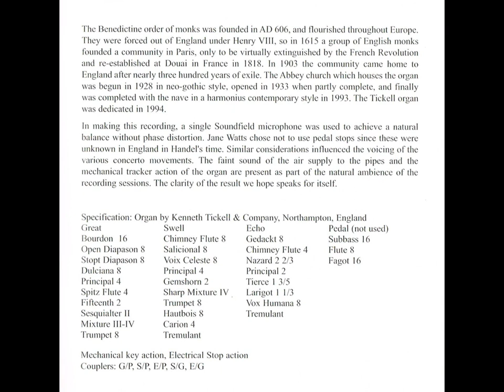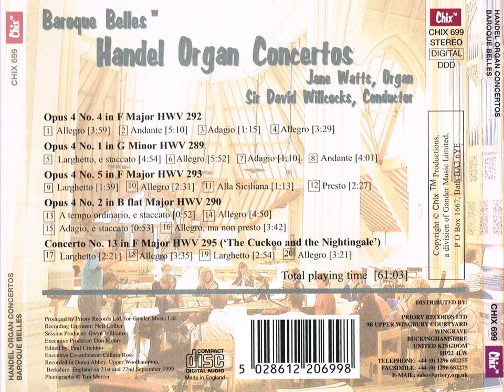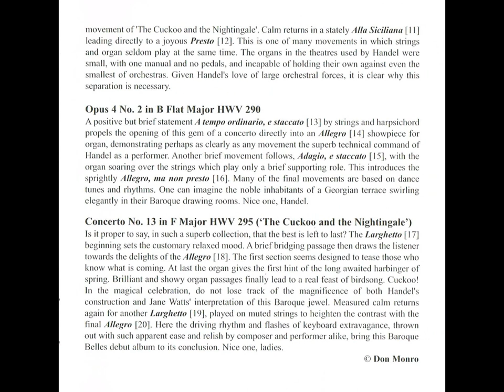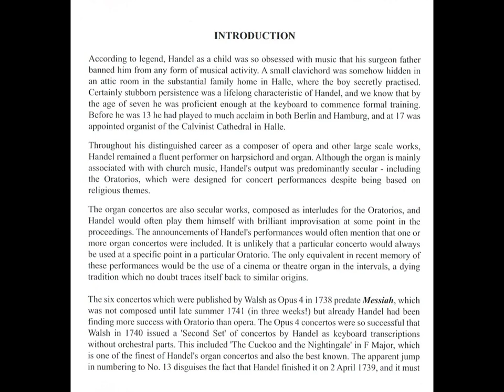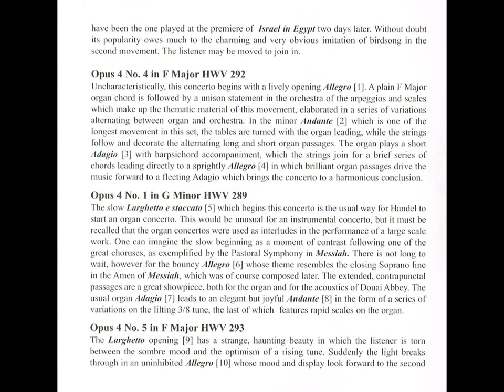Sir David Willcocks - Baroque Bells (CD, 1999)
Track listing:
Opus 4 No. 4 In F Major HWV 292
1. Allegro
2. Andante
3. Adagio
4. Allegro

Opus 4 No. 1 In G Minor HWV 289
5. Larghetto, E Staccato
6. Allegro
7. Adagio
8. Andante

Opus 4 No. 5 In F Major HWV 293
9. Larghetto
10. Allegro
11. Alla Siciliana
12. Presto

Opus 4 No. 2 In B Flat Major HWV 290
13. A Tempo Ordinario, E Staccato
14. Allegro
15. Adagio, E Staccato
16. Allegro, Ma Non Presto

Concerto No. 13 In F Major HWV 295 ('The Cuckoo And The Nightingale')
17. Larghetto
18. Allegro
19. Larghetto
20. Allegro

Born: December 30, 1919 - Newquay, Cornwall
Died: September 17, 2015 - Cambridge, Cambridgeshire, England

The Cornish conductor, organist and music educator, Sir David Willcocks, began his musical training as a chorister at Westminster Abbey from 1929 to 1934. He was a music scholar at Clifton College, Bristol (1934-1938), and then the organ scholar at King’s College, Cambridge (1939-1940). Following a five-year period of war military service, in which he was awarded the Military Cross, he returned to King’s College for two years (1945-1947). He was elected a Fellow of King's College, Cambridge, and appointed Conductor of the Cambridge Philharmonic Society.

From 1947 to 1950 David Willcocks was the organist at Salisbury Cathedral and from 1950 to 1957 at Worcester Cathedral. During his years at Worcester he was principal conductor of the Three Choirs Festival (1951, 1954 and 1957) and conductor of the City of Birmingham Choir (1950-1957), with whom he gave his first British performance of Maurice Duruflé’s Requiem in 1952. From 1956 to 1974 he was also conductor of the Bradford Festival Choral Society. From 1957 to 1974 he was Director of Music at King’s College, Cambridge, where he maintained the glorious tradition with distinction. He made numerous recordings that gained international popularity through television and radio. With King's College Choir Cambridge he gave concerts in many European countries, Canada and Africa. At Cambridge he also served as University Organist, University Lecturer and Conductor of the Cambridge University Musical Society. From 1960 to 1998 he was Musical Director of The Bach Choir (London) which, since its foundation in 1875, has given first performances of several important works.

With The Bach Choir, Sir David Willcocks gave the first performances in Italy of Benjamin Britten’s War Requiem at Perugia, Milan, La Scala and Venice in 1963 and later introduced the work in Japan, Hong Kong, Portugal and the Netherlands. From 1974 to 1984 he was Director of the Royal College of Music in London. He appears frequently as a conductor in the USA, Canada and European countries. He also paid many visits to New Zealand and Australia, giving concerts with the New Zealand Symphony Orchestra and Orchestras of the Australia Broadcasting Corporation; to Hong Kong for concerts with the Hong Kong Symphony Orchestra and to South Africa for concerts with the South African Broadcasting Corporation Choirs and Orchestra.

David Willcocks was made Commander of the Order of the British Empire in 1971, and was Knighted in 1977 in the Queen's Silver Jubilee Honours List. He is currently Music Director Emeritus of King's College Choir Cambridge. Sir David received honorary degrees in England from the Universities of Bradford, Bristol, Exeter, Leicester and Sussex, and from the Royal College of Music in London; in the USA from Luther College (Iowa), St. Olaf College (Minnesota) and Westminster Choir College (New Jersey); and in Canada from the Universities of Trinity, Toronto and Victoria B.C. He is an Honorary Fellow of King’s College, Cambridge. He served as general editor of the Church Music series of the Oxford University Press.